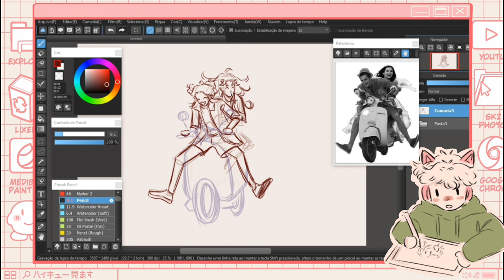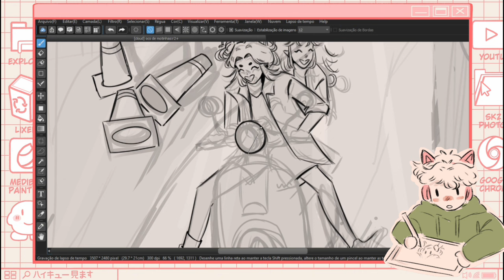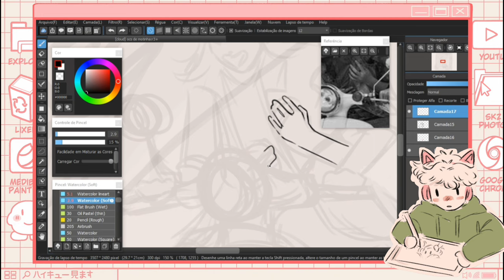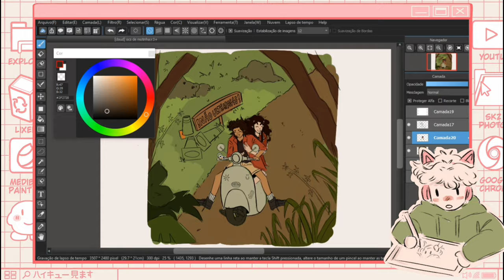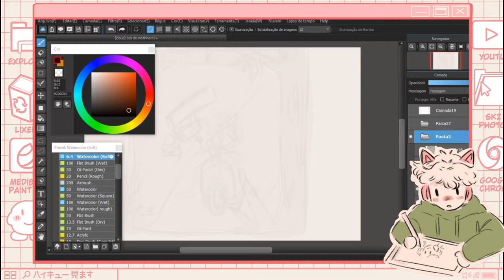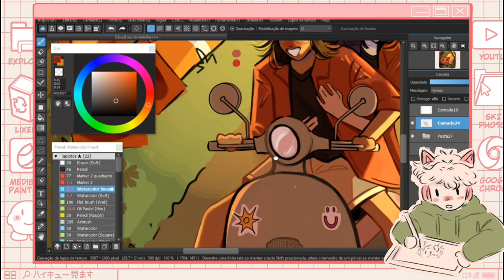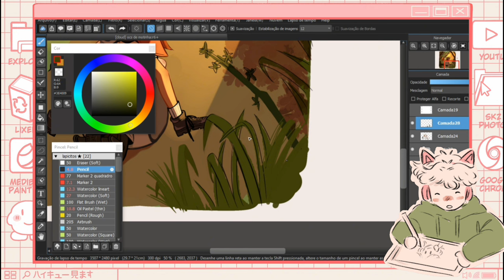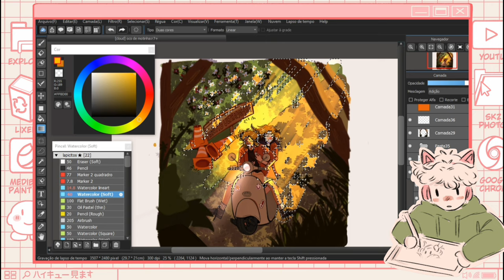medo de aprender + oc’s andando de moto ✶ DESENHE COMIGO ✶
Oi gente :)) hoje vou papear sobre o medo de aprender enquanto desenho minhas oc's andando de motinha, espero que gostem!!

✦ Materiais usados:
• MediBang Paint Pro (programa de desenho)
• Mesa digitalizadora One by Wacom CTL472

software de edição: capcut

₍ᐢ. .ᐢ₎ até o próximo vídeo galera !!